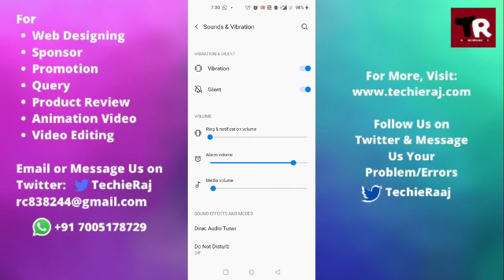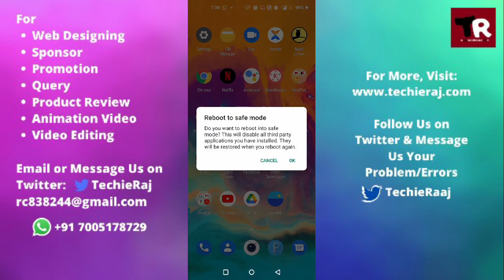OnePlus Nord 2 Can't Change Ring Volume Problem Solved